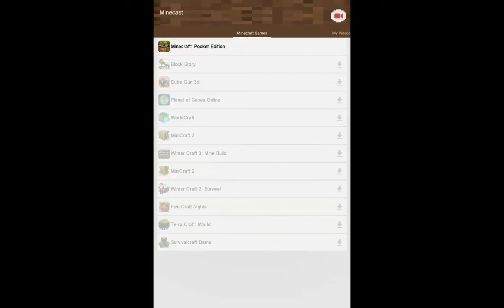Blowing up me!